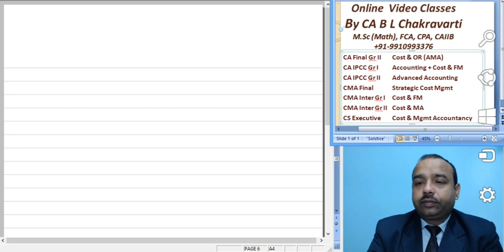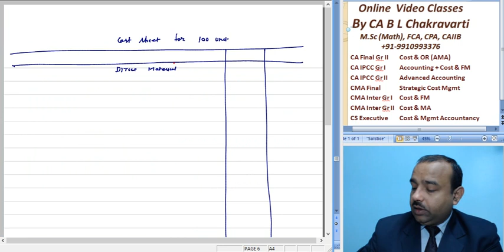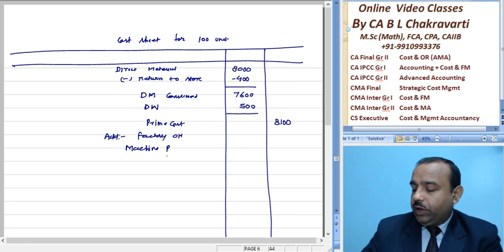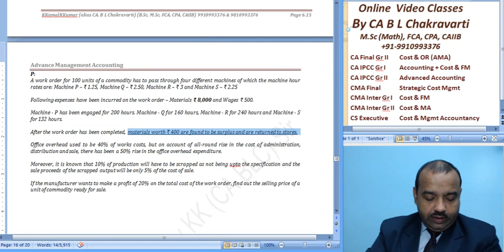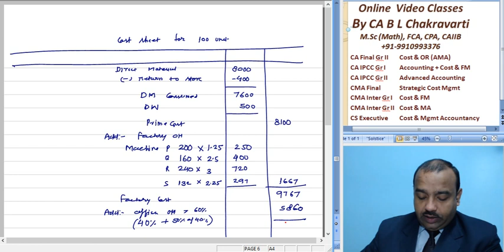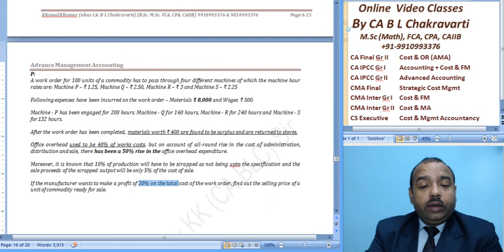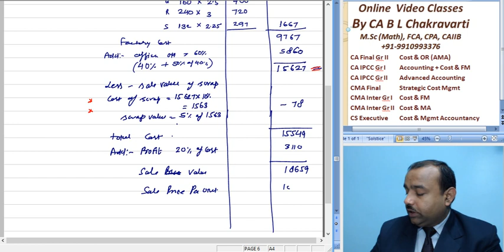CA Intermediate Paper 3 Cost Accountancy Basic of Cost A 029 SM 20